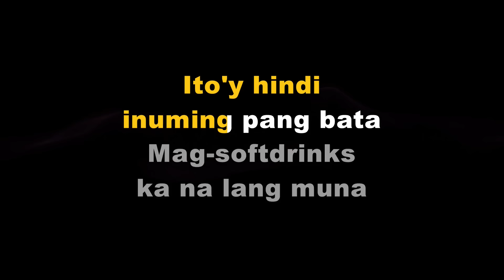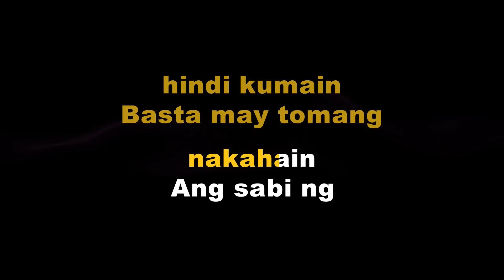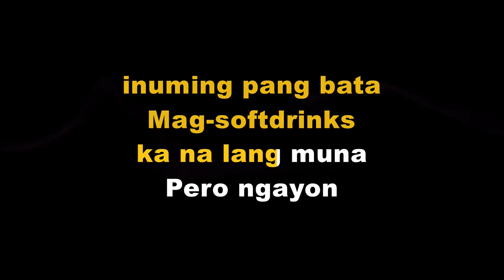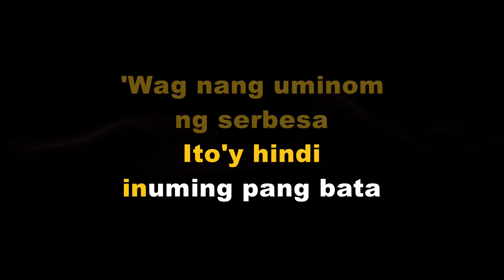LAKLAK - The Teeth (Karaoke)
This is my Karaoke cover of Laklak by The Teeth.